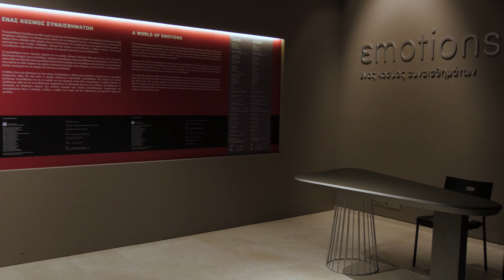εmotions. An exhibition in the Acropolis Museum